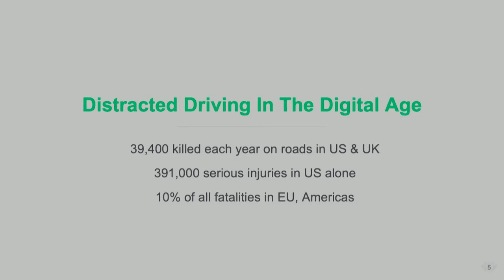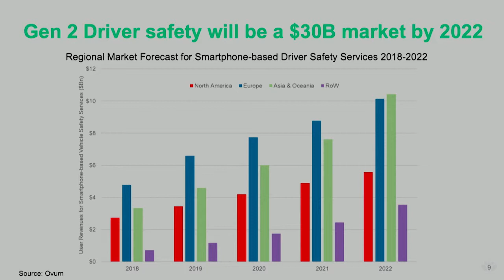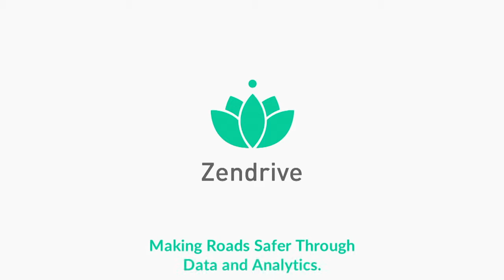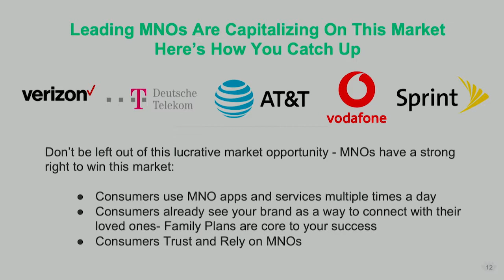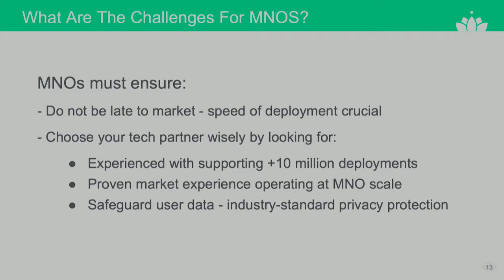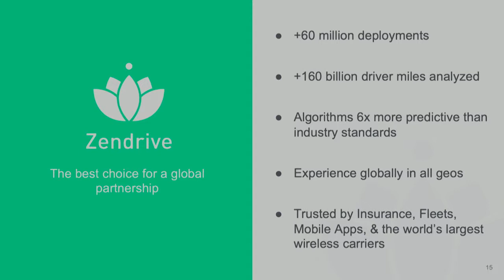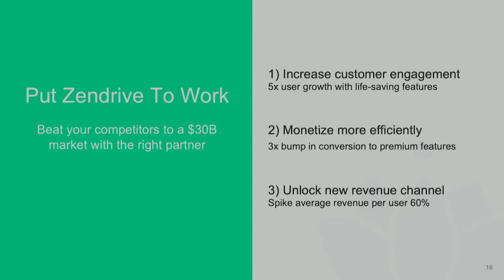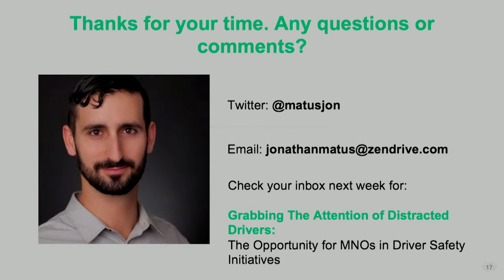Live webinar: Smartphones are the new seat belt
Live webinar Omdia's Charles Juniper; Principal Analyst and Mobile World Live 'Smartphones are the new seat belt'. Download the full whitepaper 'Grabbing the attention of distracted drivers'